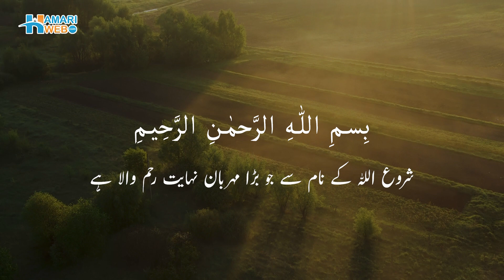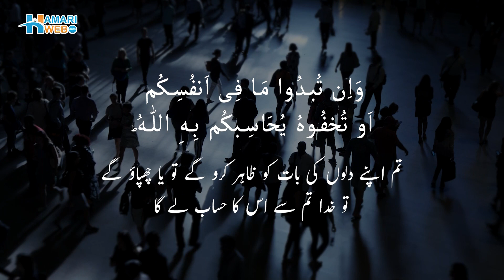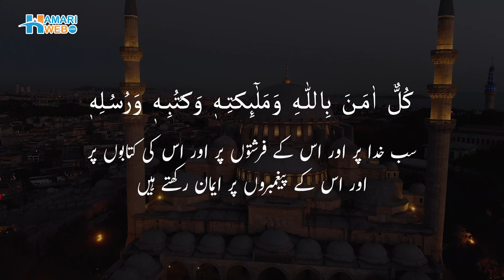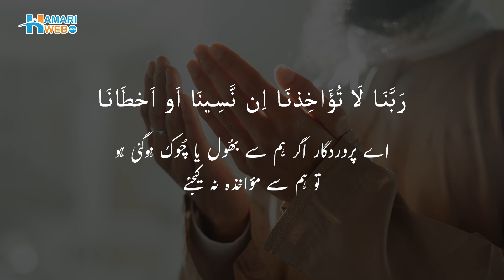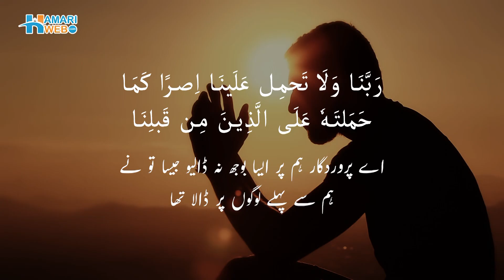Surah Baqarah Last Ruku | Surah Baqarah ka Akhri Ruku | Tilawat with Urdu Translation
Explore the profound beauty of the Last Ruku (section) of Surah Baqra in this captivating video. Immerse yourself in the mesmerizing Arabic recitation and understand the Urdu translation better. Join us on this spiritual journey and experience the essence of this sacred Surah.

Find this video on Surah Baqarah ki Aakhri 2 Ayat and Surah Baqarah with Urdu Translation and fazilat kya hai.